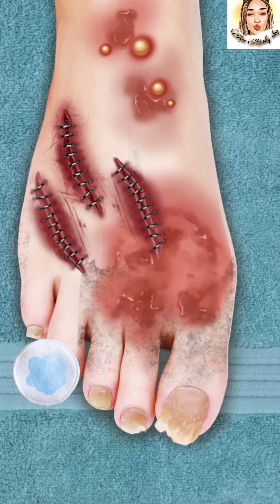Foot Cleaning By Asmr //oddly satisfying